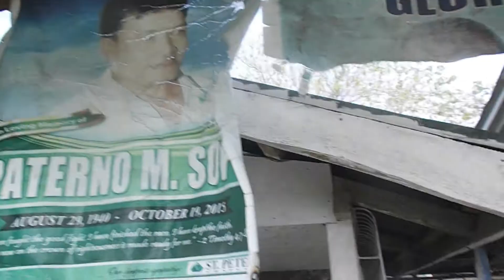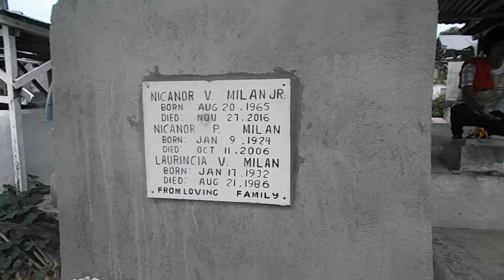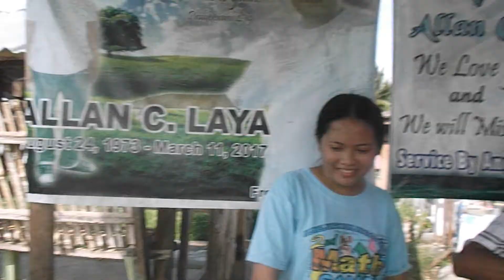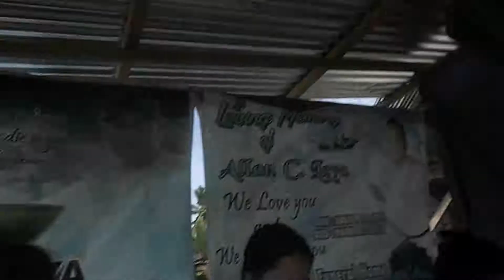Pintura Day in Cemetery - LAYA VIDEOS